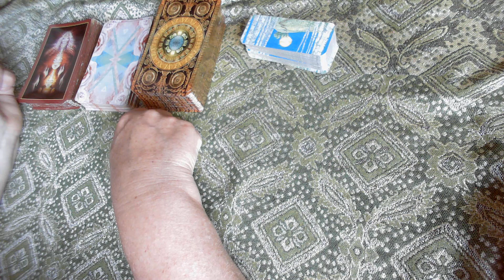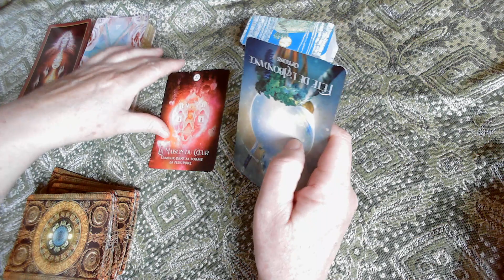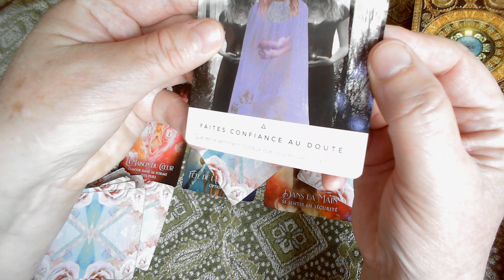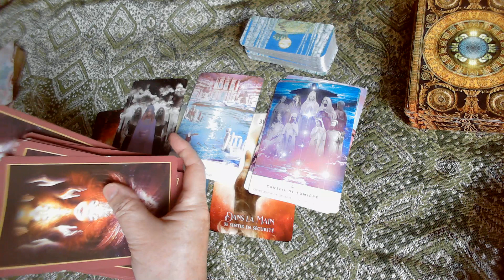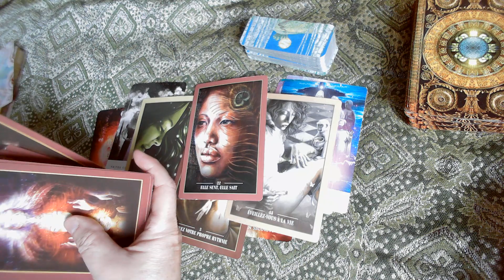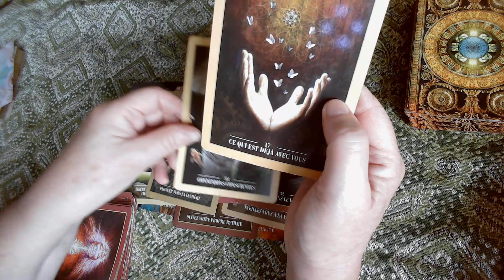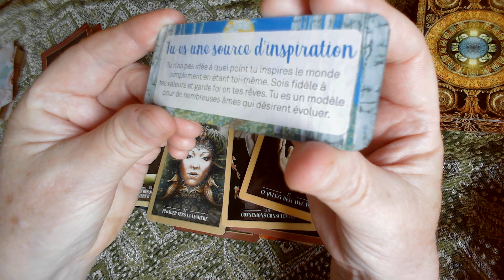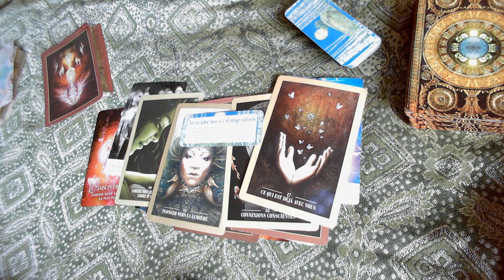Messages de l'Archange Gabriel pour ceux qui sont dans l'attente d'avoir des nouvelles de leur autre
Bonne découverte